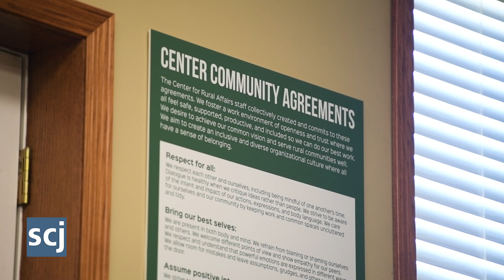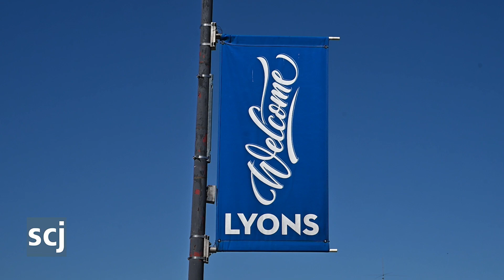Center for Rural Affairs turns 50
Brian Depew, Executive Director of the Center for Rural Affairs in Lyons, Nebraska, talks about what makes the center unique. Active in rural business development and rural public policy, the center is celebrating its 50th anniversary.